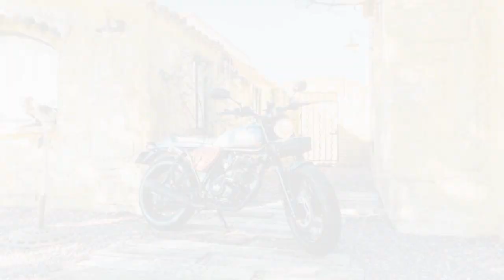【モトブログ】嫌われ者の理由【人間関係改善】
歳を取ったら人から好意的接して貰える事が増えました。
単に嫌われ者からの昇格とも言えますが…
若い頃と今では何が違うのだろうか？

使わせていただきましたBGM